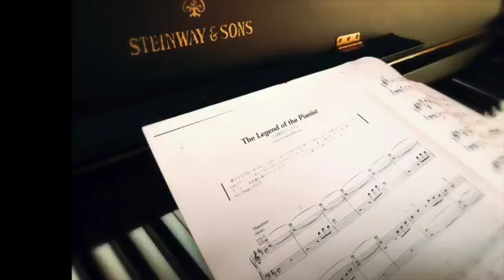"The Legend of the Piano" - Intro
Solo poche note, ed è poesia...
Ennio Morricone "The legend of the pianist"
Marina Genesin